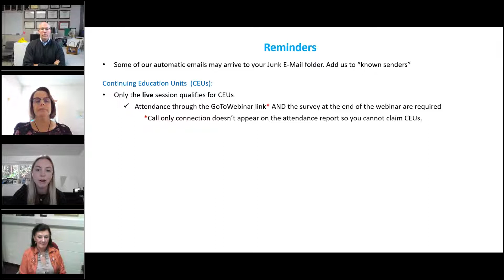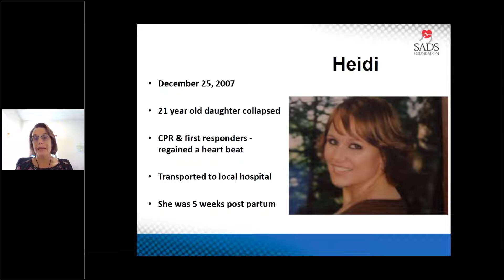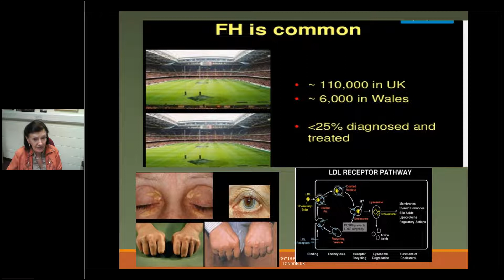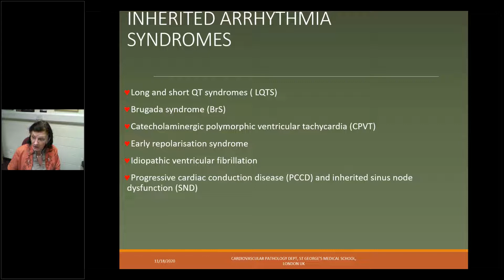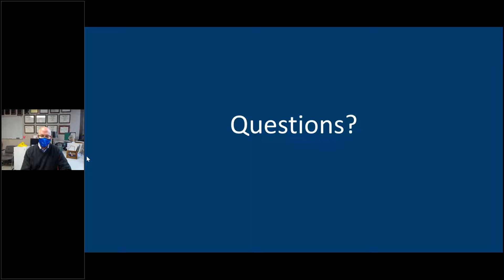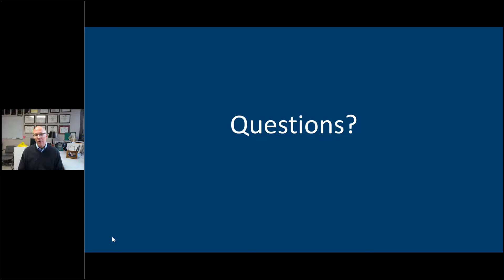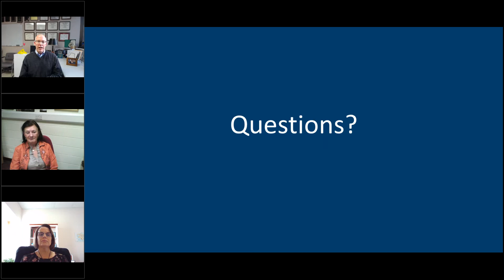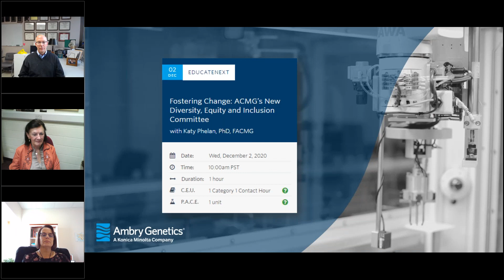Evaluating the Family After Sudden Death in the Young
Understand the importance of postmortem genetic testing and the evaluation of other surviving family members after a sudden cardiac death.  Identify the pathology and causes of sudden cardiac death in the young.

Michael J. Ackerman, M.D., Ph.D. | Presenter
Mary Sheppard, MD, FRCPath | Presenter
Mary Hardies, RN | Presenter
Jessica Gage, MS, CGC | Moderator
Michael J. Ackerman, M.D., Ph.D., genetic cardiologist at Mayo Clinic, studies genomics and genotype-phenotype relationships in heritable cardiovascular diseases predisposing to sudden death.

In the Mayo Clinic Windland Smith Rice Sudden Death Genomics Laboratory, Dr. Ackerman’s research interests include genomics, mutational analysis and novel gene discovery related to the cardiac channelopathies such as long QT syndrome, catecholaminergic polymorphic ventricular tachycardia and sudden unexplained death, including sudden infant death syndrome (SIDS), and inherited sarcomere diseases.

In addition, as director of the Long QT Syndrome Clinic, Dr. Ackerman has active clinical and translational research efforts devoted to identifying individuals at greatest risk of sudden death.
Professor of Medicine, Pediatrics & Pharmacology, Mayo Clinic
Director, Long QT Syndrome Clinic and the Mayo Clinic Windland Smith Rice Sudden Death Genomics Laboratory
President of Sudden Arrhythmia Death Syndromes Foundation Board of Trustees